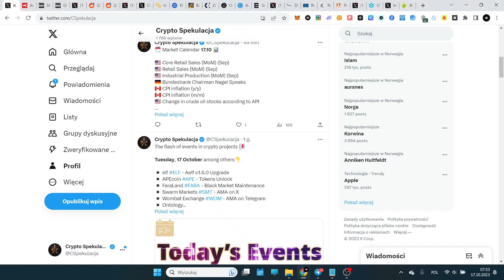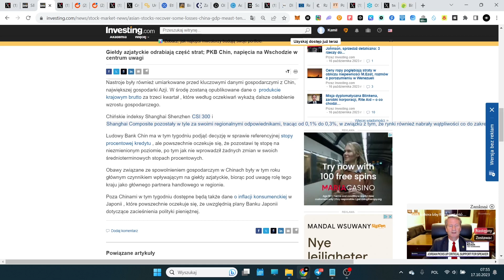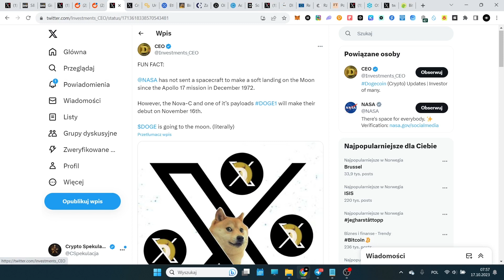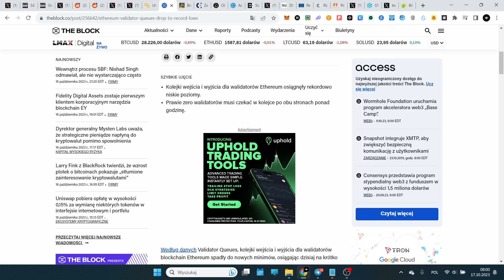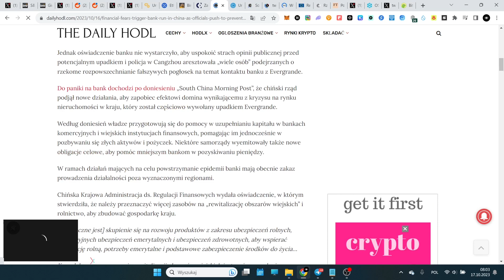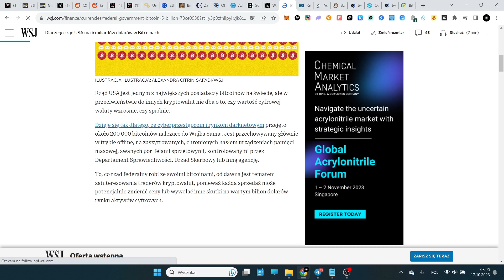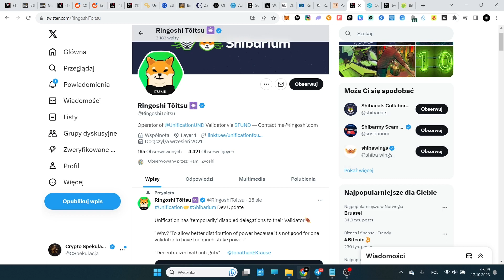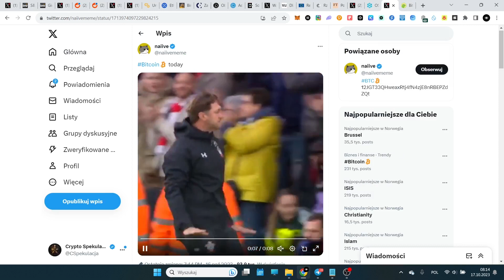Crypto Flesz 17.10. Fake news Btc ETF. Uniswap update. Blackrock CEO: crypto jakością. ETH vs SEC?